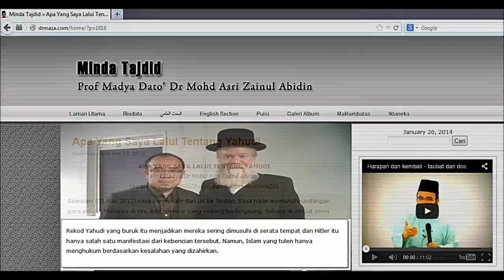Dr Asri[Suatu ketika dahulu] - Yahudi bangsa pelampau sepanjang zaman [Full]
Hidup mereka (Yahudi) penuh dengan menipu, membohong, membunuh para Nabi
Allah dan Rasul memberi amaran tentang bahaya Yahudi.

Video pinjaman asal:DR ASRI-MASJID GELUGOR-REFORMASI DAKWAH & PENGORBANAN